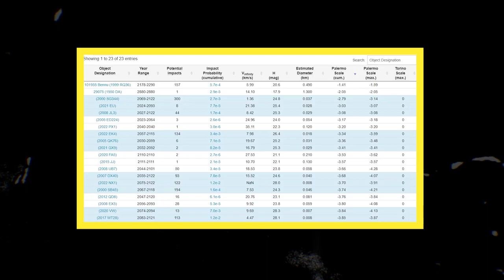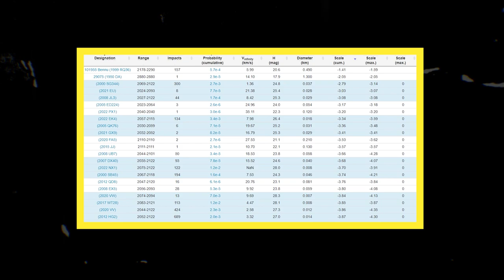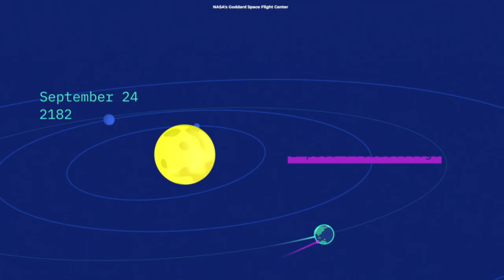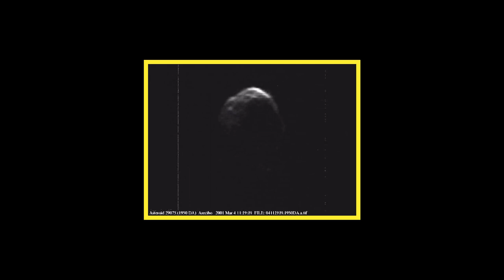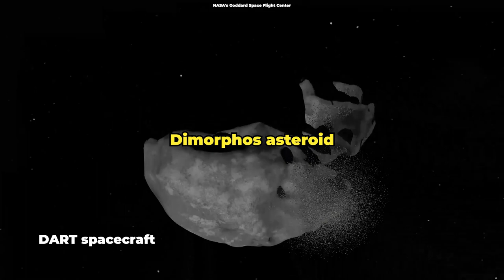Asteroids Most Likely To Hit Earth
Our solar system is home to countless rocks screaming through space in different trajectories around the Sun. As time passes, the danger of a potential asteroid strike on Earth increases. 101955 Bennu and 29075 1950 DA are two of the most dangerous candidates.

Produced, directed, and edited by:
Ardit Bicaj

Narrated by:
Russell Archey

Graphics:
Space Engine
S. Ostro (JPL)
Science Channel

iStock.com/
/ronib1979
/SpaceStockFootage
/SDI Productions
/Eduard Figueres
/Schroptschop
/haapaiglenn
/grandriver

A big thank you to our lovely channel members:
Damon Reid
Joseph Pacchetti
Pix_elle